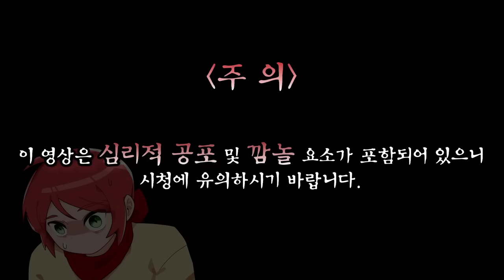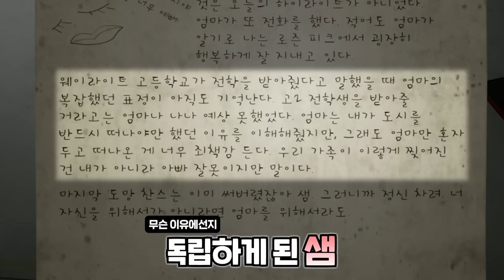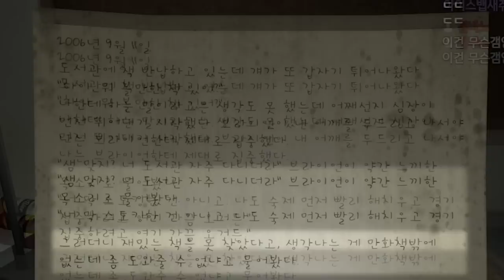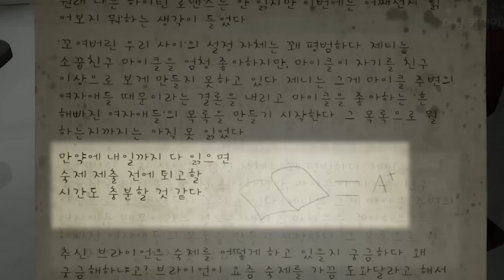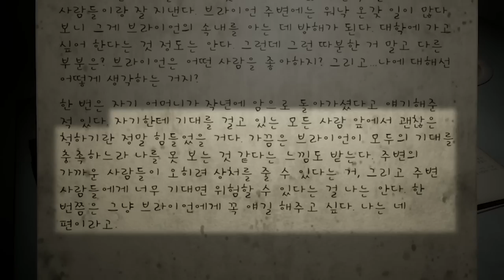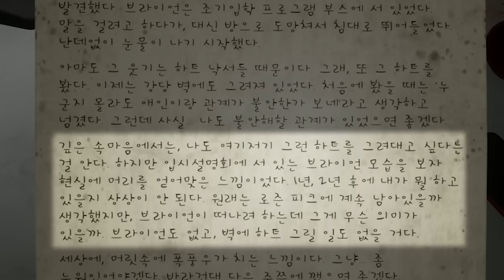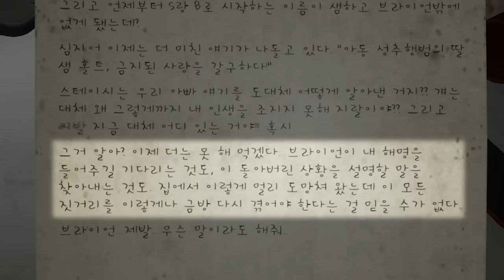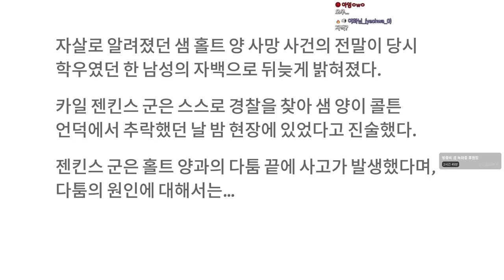절대 보면 안되는 일기장 (러브, 샘)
가격: 5600원